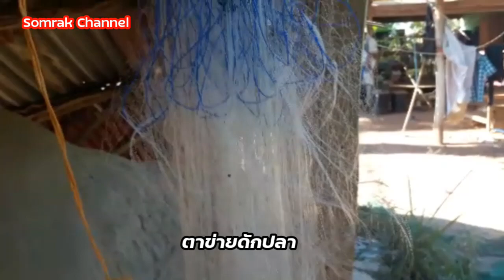มีเครื่องมือเหล่านี้ติดเถียงไว้ รับรองไม่อดตาย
เครื่องมือทำให้รอด ลดค่าใช้จ่าย
ขออภัยคลิปนี้ เสียงคนบรรยายเป็นไข้หวัดยังไม่หายดีครับ